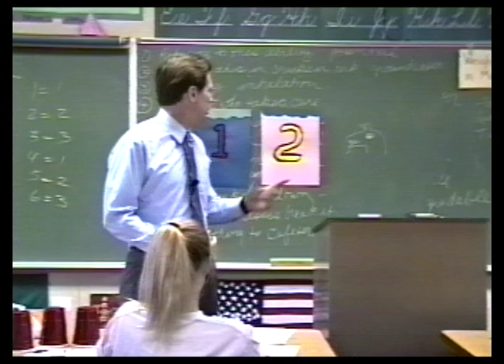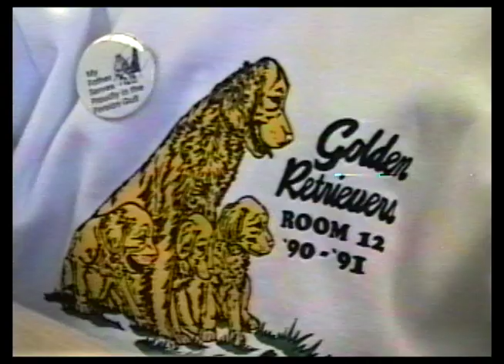Batmath, the Movie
In 1990, Parade Magazine columnist Marilyn vos Savant responded to a question about a gameshow and probability.  Her answer astonished many readers who were sure she was wrong (despite having the highest recorded IQ ever measured).  She asked math classes around the country to simulate the gameshow problem and send the results to her.  My 6th grade class did that, and included this video documentary of the project.  She sent to us a heartfelt, humorous  response, along with an 8 x 10 glossy photo of herself.  (I still have that photo and gaze at it whenever I want to make my wife jealous.)  I also still regard Ms. vos Savant as a friend and explorer in the search for knowledge.  Thanks to her, in my 35 years as an educator, many of my classes had similar experiences.